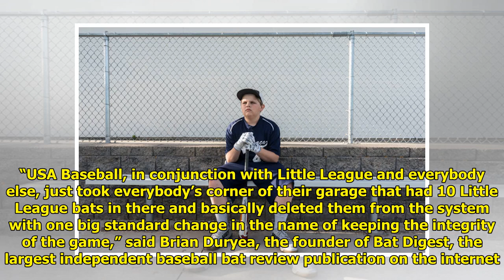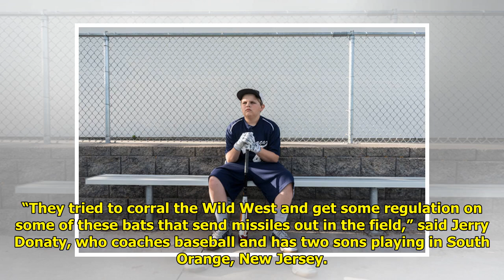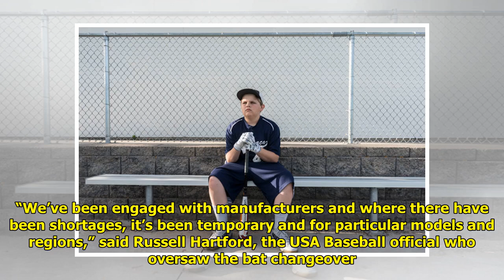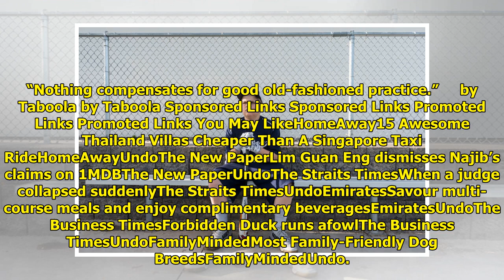New rules for bats leave youth baseball parents with the bill